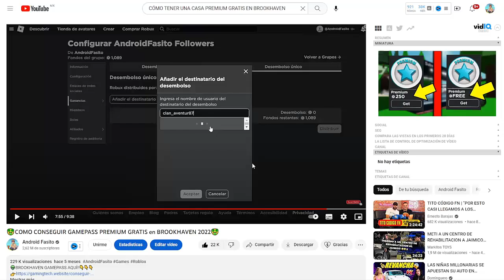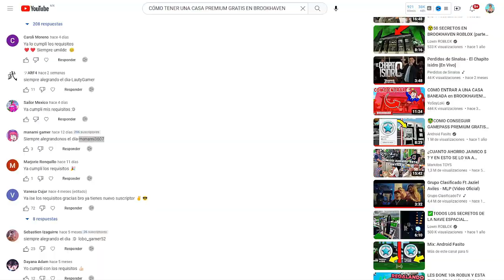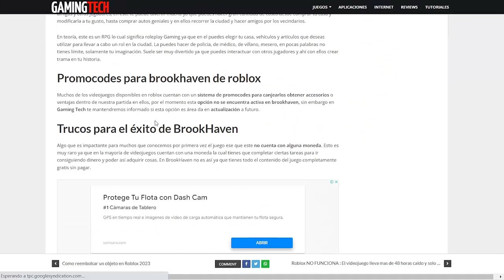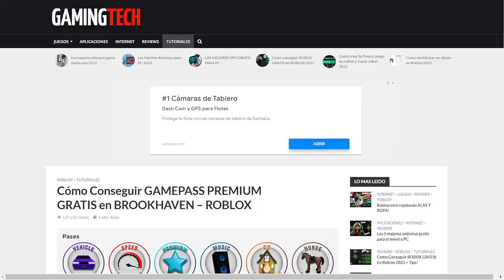CÓMO TENER UNA CASA PREMIUM GRATIS EN BROOKHAVEN 2023